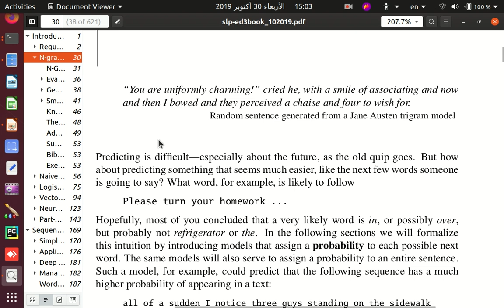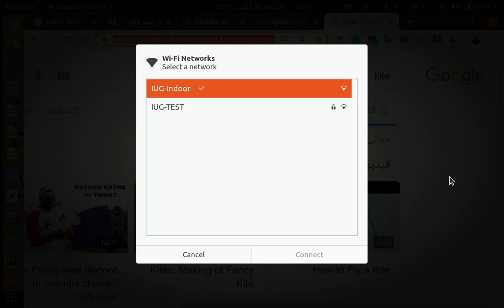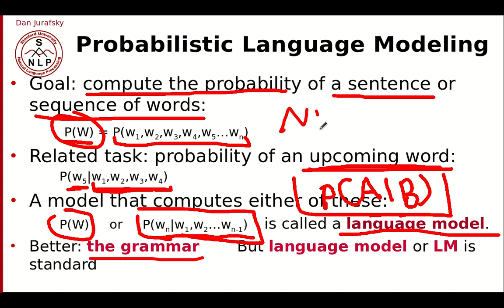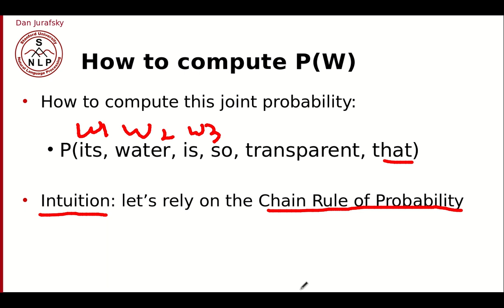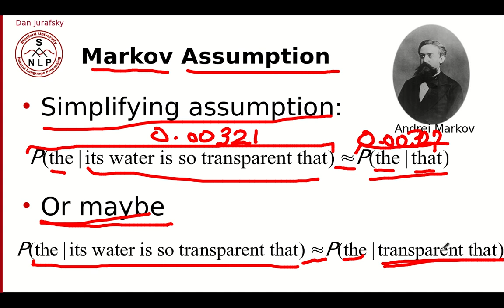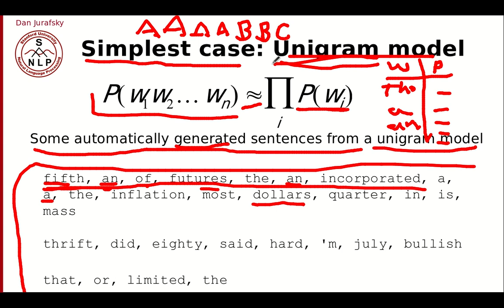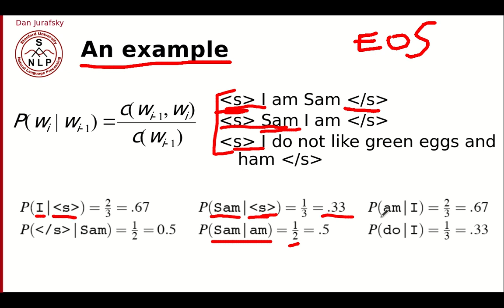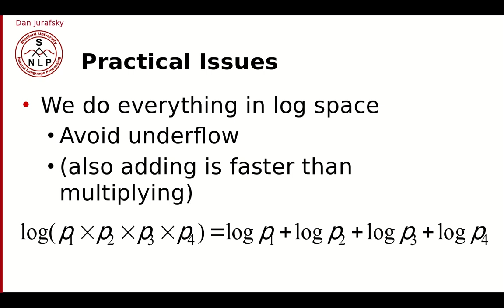08 NLP - Language Model part 1